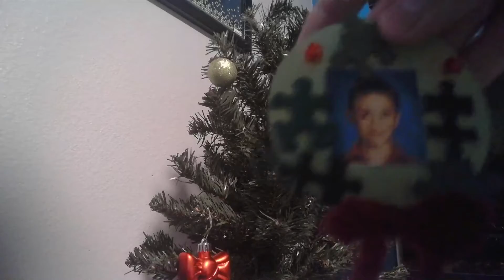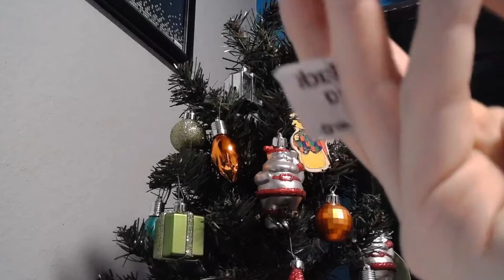Decorating a Christmas Tree